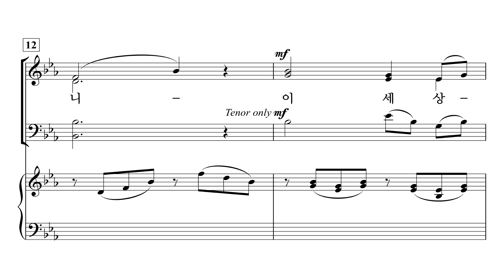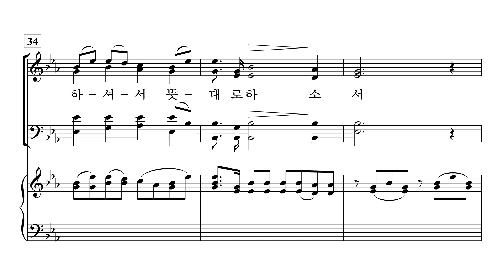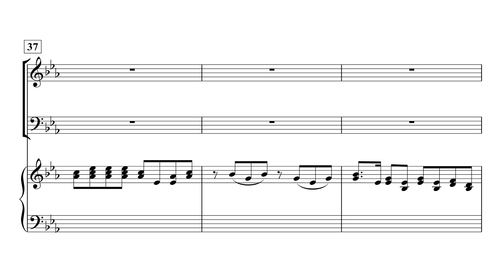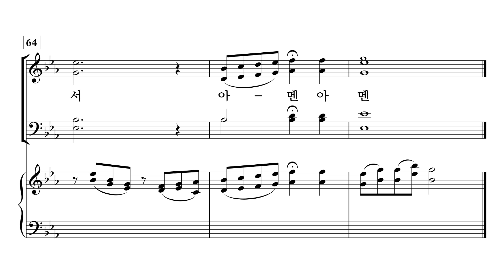[중앙아트] ‘예배찬양 2’ 14. 내 주여 뜻대로 - 테너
14. 내 주여 뜻대로 – 이동훈 편곡

✔️ 연주
Leader / 김영민
Pianist / 이정미

✔️ Recording Studio
INFINITY 스튜디오